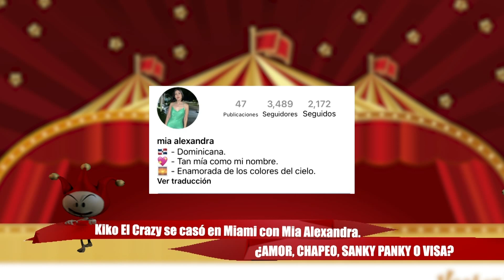Kiko El Crazy ¿AMOR, CHAPEO, SANKY PANKY O VISA? La come vidrio se llama Mía Alexandra